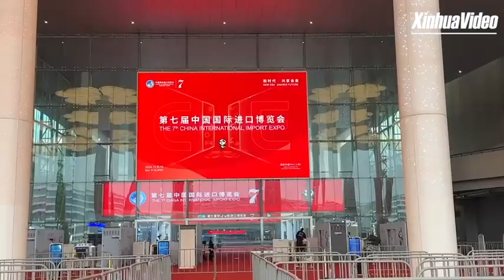(CIIE) Vlog | We're ready for CIIE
The 7th China International Import Expo (CIIE) will be held at the National Exhibition and Convention Center (Shanghai) in Shanghai, east China from Nov. 5 to 10. Follow Xinhua correspondent Wang Yijie to visit some exhibitors and volunteers at the venue for the event. xhtxs.cn/YuW